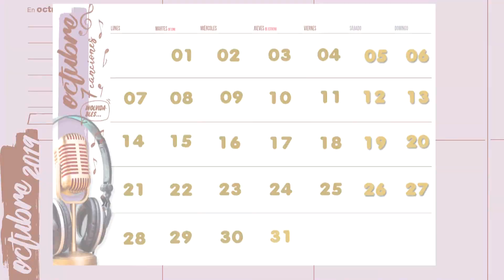¡Joaquin Phoenix llega a los 45 años!: Estos son los cumpleaños de la semana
¿Quienes serán los famosos cumpleañeros de esta semana?